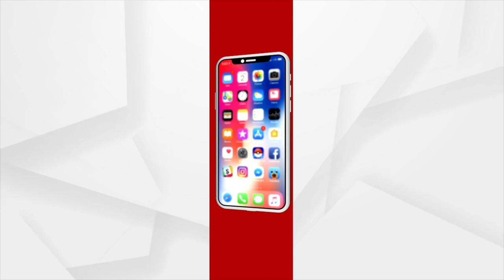Sri Mandira Garuda Stambha Weakens, Sri Mandira Committee Plans To Coat It With Silver